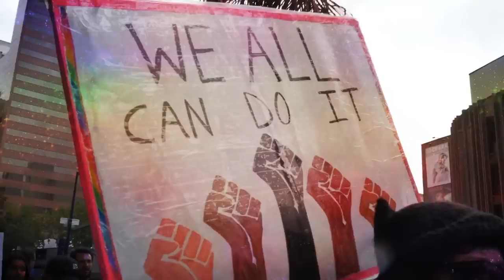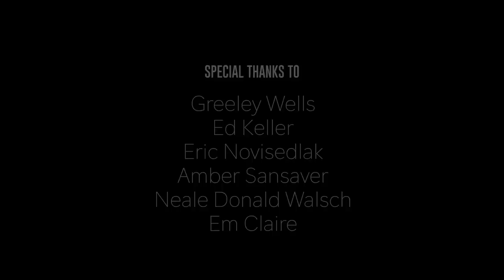Cornflower & Indubious - "You Are The Medicine" (OFFICIAL VIDEO)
“You Are The Medicine” by Cornflower & Indubious

Cornflower & Indubious join forces to deliver their newest single, “You Are The Medicine”, an all-vocal anthemic love-step jam with a message of empowerment. Like most of Cornflower & Indubious’ creations, their intentions and words are meant to catalyze an inner inquiry, to assist in the great healing and transformation of humanity, and to ignite within the listener the awareness that each and every one of us carries a unique gift, a medicine bundle to “heal the world".